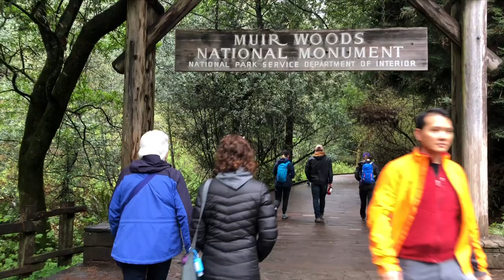California Spring Break Montage 2020